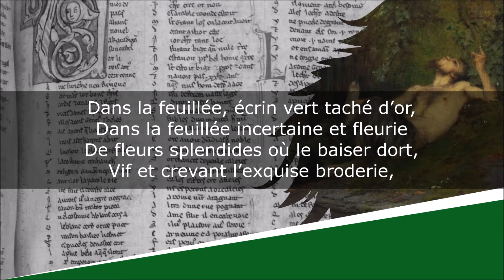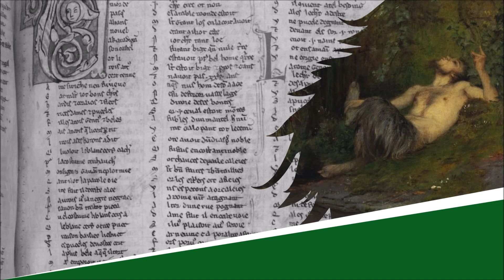Tête de faune - Poésie - Arthur Rimbaud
Tête de faune
Poésies

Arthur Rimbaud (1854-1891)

Lecture : AB
Portrait de couverture : Etienne Carjat
Illustration de fond : Arnold Böcklin

Texte :
Dans la feuillée, écrin vert taché d’or,
Dans la feuillée incertaine et fleurie
De fleurs splendides où le baiser dort,
Vif et crevant l’exquise broderie,

Un faune effaré montre ses deux yeux
Et mord les fleurs rouges de ses dents blanches.
Brunie et sanglante ainsi qu’un vin vieux
Sa lèvre éclate en rires sous les branches.

Et quand il a fui — tel qu’un écureuil —
Son rire tremble encore à chaque feuille
Et l’on voit épeuré par un bouvreuil
Le Baiser d’or du Bois, qui se recueille.